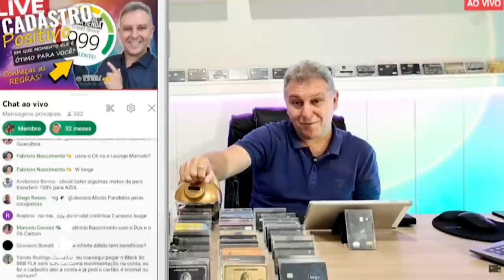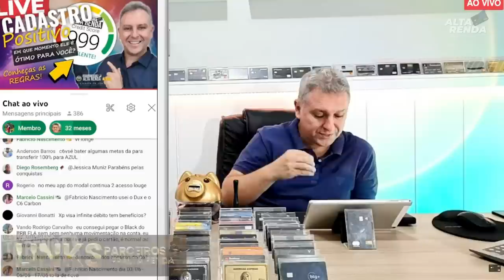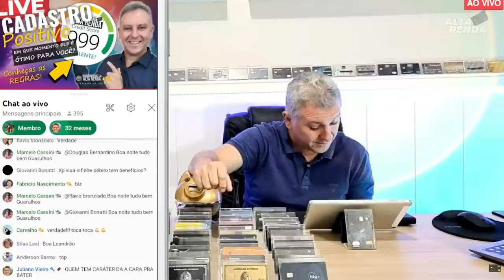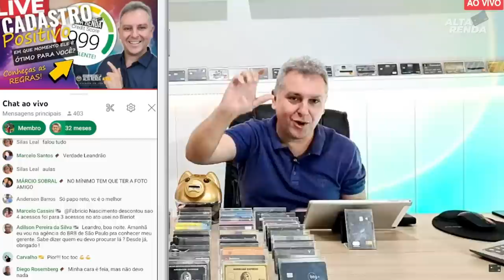💳COMO SE APRESENTAR COM GERENTE PELO WHAST APP? FAÇA ISSO PARA NÃO PERDER SUA OPORTUNIDADE.